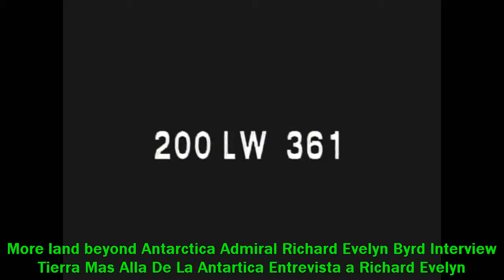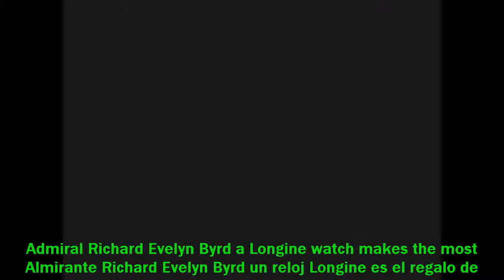Tierras Más Allá De La Antártida Entrevista Al Almirante Richard Evelyn Byrd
Hola, Como Ves Este Canal Esta Dedicado al Aprendizaje de Malabares Ejercicios de Adiestramiento del cuerpo e idiomas, Si Estas interesado en Estas Actividades  Aqui Te Muestro el Paso a Paso Necesario Para Empezar, Si Tienes Alguna Duda Hazmela Saber.   Adios !

Hello,  As You Can See This Channel is Dedicated to Learning Juggling Training Exercises With The Body And Languages, if You Are interested in These Activities Here I Show You The Step By Step Required to Start, if You Have Any Questions Let Me know About Them.   Bye !

Bonjour, Comment voyez Vous Cette Chaîne Est Dédiée à l'Apprentissage de la Jonglerie Exercices d'Entraînement Avec Le Corps et Des Langues, Si Ces Activités Vous intéressent Ici Je vous Montre le Etape à Etape Nécessaire Pour Débuter, Si Vous Avez Des Questions Faites Le Moi Savoir.  Adieu !

Tierras Más Allá De La Antártida    Entrevista Al Almirante Richard Evelyn Byrd Con Subtitulos En Español Y ingles
More Land Beyond Antarctica   Admiral Richard Evelyn Byrd Interview    With Subtitles In Spanish And English
Plus Des Terres Au delà Antarctique   Entretien Avec l'Amiral Richard Evelyn Byrd  Avec Des Sous Titres Dans Espagnol Et Anglais